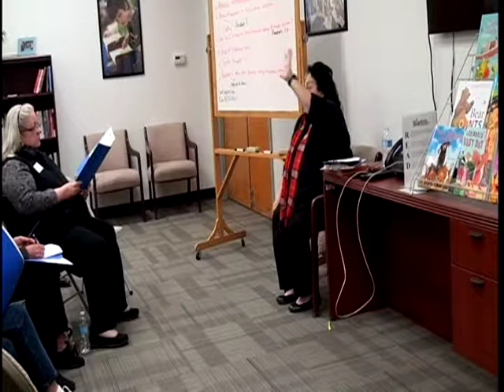2017 Winter Workshop-Integrating Songs, Rhythms & Movement Into Your Read-Aloud Session Part 2